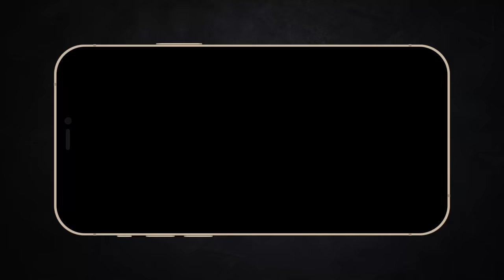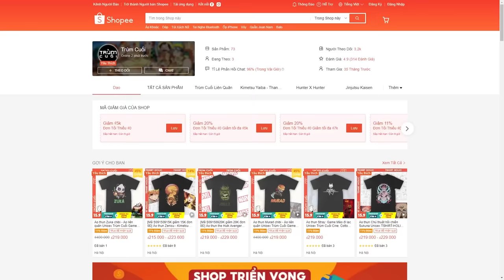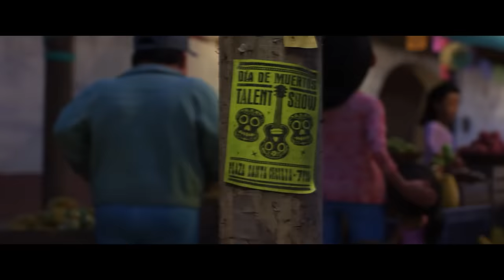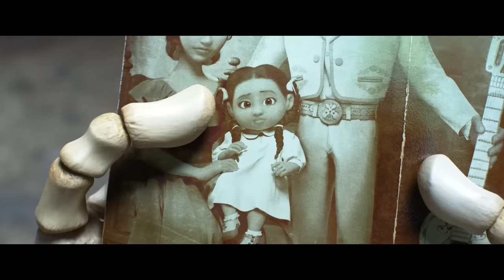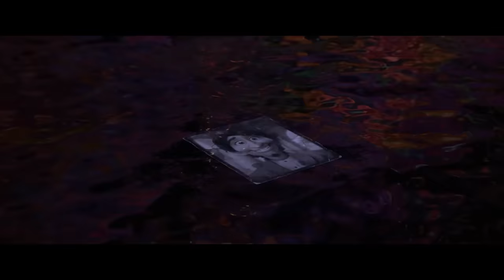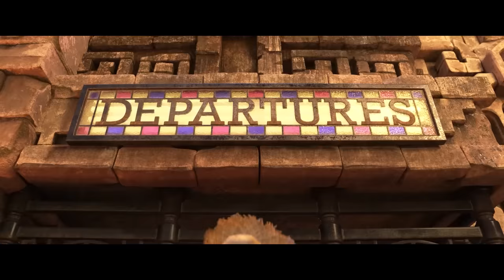Sinh ra trong 1 gia đình ghét âm nhạc là trải nghiệm thế nào? | Recap Xàm #319 : Hội ngộ diệu kì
Mobile: Mr. Nguyễn Văn Linh
Zalo (nhanh nhất) và SĐT: 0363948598